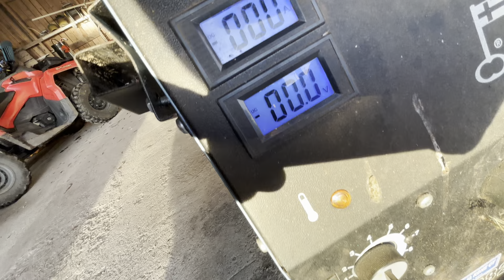Paalipihdin hitsausta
Metallikurssi olis hyödylline